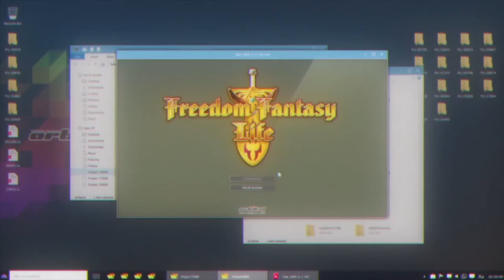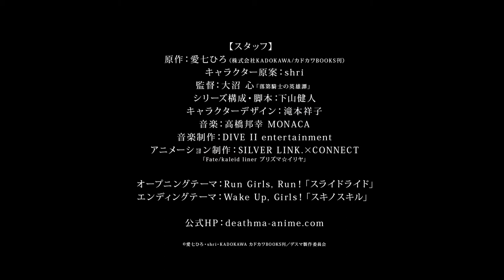Death March to the Parallel World (2018 Fantasy Anime Trailer PV 3)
デスマーチからはじまる異世界狂想曲
Death March to the Parallel World Rhapsody

29-year-old programmer Suzuki Ichirou finds himself transported into a fantasy RPG. Within the game, he's a 15-year-old named Satou. At first he thinks he's dreaming, but his experiences seem very real. Due to a powerful ability he possesses with limited use, he ends up wiping out an army of lizard men and becomes a high levelled adventurer. Satou decides to hide his level, and plans to live peacefully and meet new people. However, developments in the game's story, such as the return of a demon king, may cause a nuisance to Satou's plans.

The novel is written by Hiro Ainana, and was first released on Shousetsuka ni Narou in 2013, where it was published under the Fujimi Shobo label. It then received a physical publication by Kadokawa with illustrations by shri. A manga adaptation by Megumi Aya began its serialization in November 2014 in Age Premiumbefore it was moved to Dragon Age in July 2015. The light novel currently has eight volumes and the manga has three volumes released. Both the light novel and manga have been licensed by Yen Press.

Source: Nijipoi